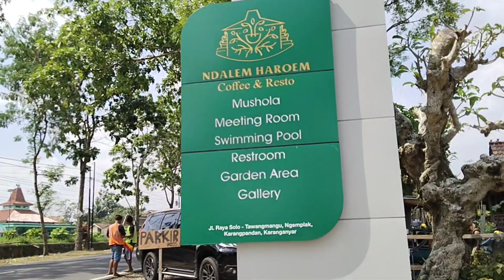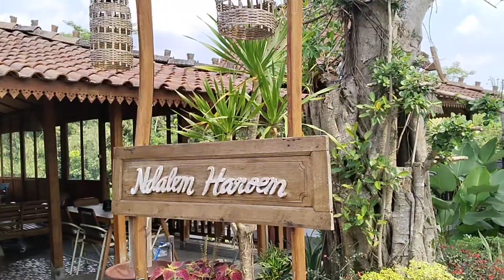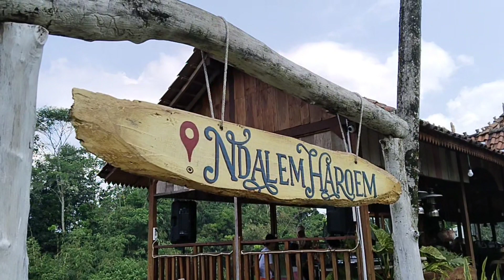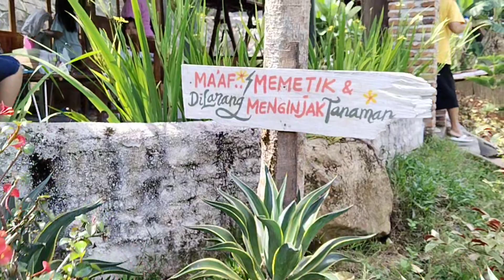Restho Ndalem Haroem Desa Ngemplak Karangpandan karanganyar